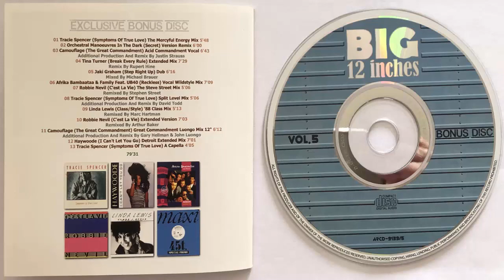Robbie Nevil C'est la vie (The Steve Street Mix) (1986) (CD Import)